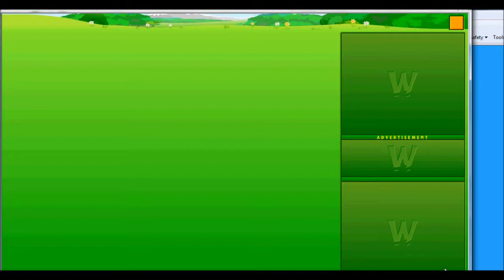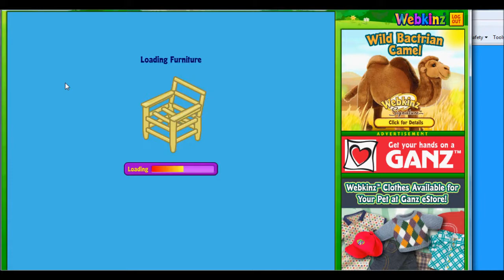Webkinz Bullfrog, FREDDY!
The adoption of my fun-loving bullfrog!